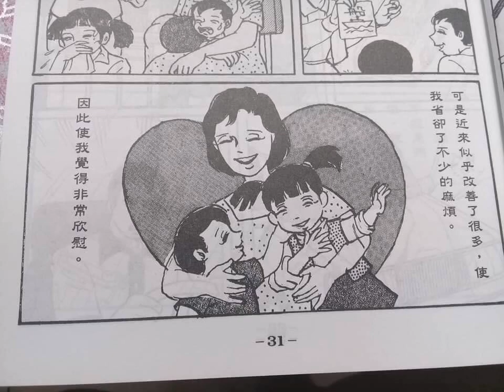行善后逢凶化吉